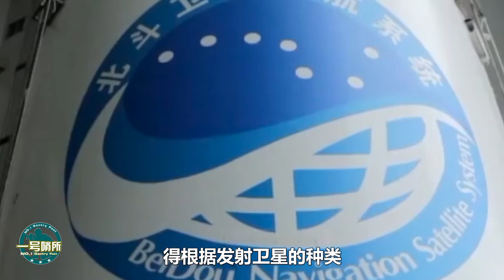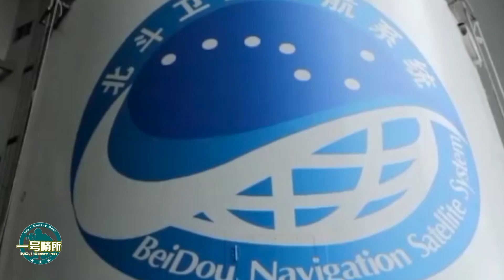一箭22星！長征八號順利升空，打破中國航天紀錄，數量多不一定厲害，重點是隱藏黑科技【一號哨所】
中國長征八號遙二運載火箭順利發射升空，再創中國航天發射新紀錄，一箭22星，蘊藏著哪些黑科技？
一箭22星！長征八號順利升空，打破中國航天紀錄，數量多不一定厲害，重點是隱藏黑科技
一號哨所 軍事 長征八號 我們的影片會遵循公平、尊重的原則，確保不會包含任何仇恨言論的元素。